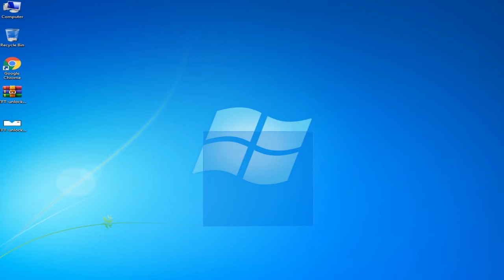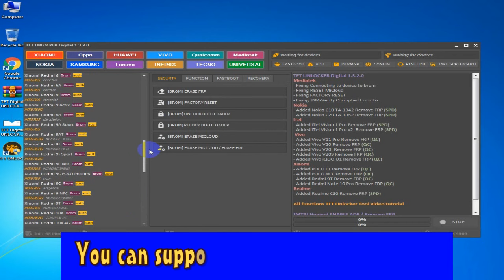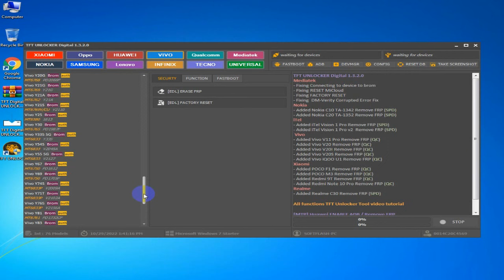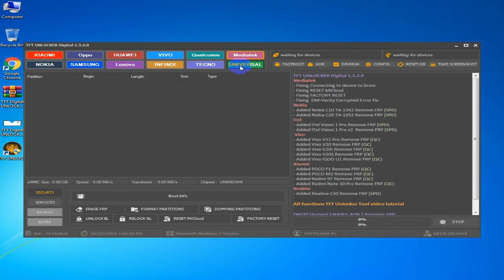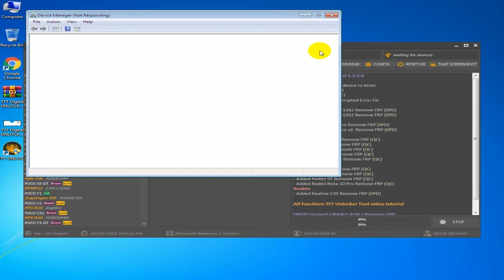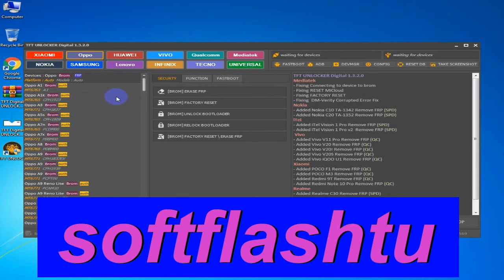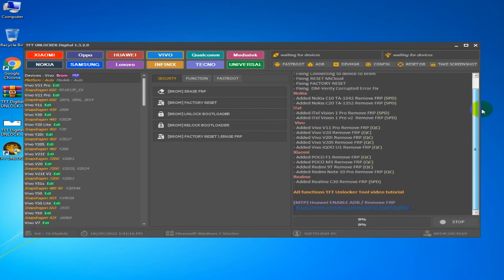xiaomi mi cloud | Qualcomm Mediatek | (ADB/MTP/TEST MODE) | Erase FRP New OS | Erase FRP (Samsung)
xiaomi mi cloud , Qualcomm Mediatek ,  Erase FRP (Samsung) Erase FRP New OS (ADB/MTP/TEST MODE) |Samsung Qualcomm MTK Exynos FRP Eraser
Supported Model :
- Redmi 10 Prime (selene)
- Redmi K30 Pro
- Redmi K30 CC9 Pro
- Poco X3 GT (chopin)
- Redmi K30 Ultra (cezanne)
- Poco C3 (angelicain)
- Redmi 10 (selene)
- Poco F3 GT (ares)
- Poco M2 (shiva)
- Poco M3 Pro 5G (camellian)
- Redmi Note 10T 5G (camellian)
- Redmi 10X 5G (atom)
- Redmi K40 Gaming (ares)
- Redmi Note 10S (rosemary)
- Redmi Note 9T (cannong)
- Redmi Note 8 2021 (biloba)
- Redmi Note 8 Pro (begonia)
- Redmi 6 (cereus)
- OPPO A73
- OPPO A95
- Realme C17
- Oppo A11s
- Realme X3
- Redmi Note 9 5G (cannon)
- Mi 11 5G NE
- K30 4G
- K30 5G
- Redmi 10C
- Mi 9
- Redmi Note 9S
- Redmi 9C NFC (angelican)
- Redmi 10X Pro 5G
- Redmi Note 10 5G (camellian)
- Redmi Note 10 Pro 5G (chopin)
- Oppo R11 Plus
- Oppo R11s
- Oppo R15 Pro
- Oppo R15x
- OPPO Reno 6 Lite
- Realme 2 Pro
- Mi Play (lotus)
- Realme 5
- Redmi 9 Prime (lancelot)
- Redmi 9C (angelica)
- Redmi 6A (cactus)
- Redmi 10X 4G (merlin)
- Oppo R11
- Redmi Note 9 (merlin)
- Poco C31 (angelicain)
- Oppo A92
- Oppo A74
- Oppo F19
- Realme 7i
- Oppo A33
- OPPO A32
- Realme 5i
- Realme Narzo 20A
- Realme 5s
- Redmi 9 (lancelot)
- Oppo R15x
- Oppo A52
- Oppo A5 (2020)
- Oppo A11
- Oppo A53
- Oppo A53s
- Oppo K1
- Oppo F19s
- Oppo F17
Samsung Frp Bypass 2022
TFT MTK
samfirm download
frp tool
Erase FRP
frp tool
samfirm
SamFirm FRP
odin3 download
odin tool
samsung odin
MTP FRP Tool
frp unlock
Format Factory
odin 3.09
odin 3.07
TFT MediaTek
SamFirm FRP